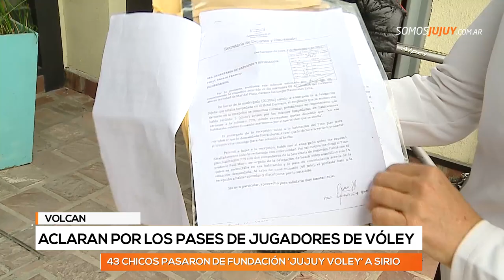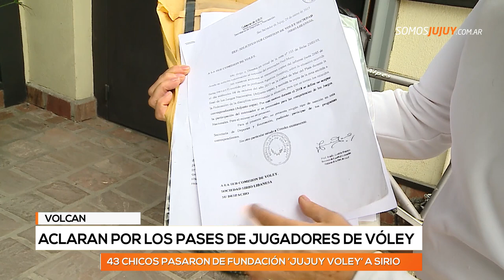Conflicto en Fundación Jujuy Voley padres exigen el pase de sus hijos a otro club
Una asesora legal solicitó la libertad de acción que implica que los padres elijan al club que jugarán sus hijos, en este caso al club Sirio.